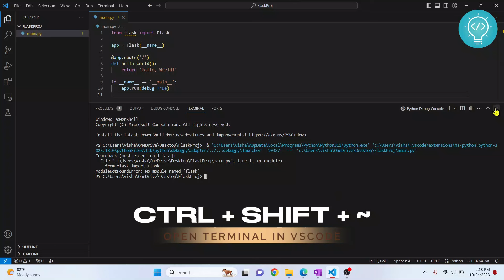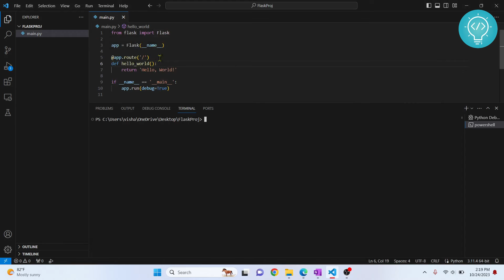How to Install Flask in Python (2023 Easy Guide)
In this video, I'll show you how you can Install Flask in Python. After Installing flask on your machine, we'll also write some sample python flask code.

After Flask is Installed, you can create restful API using Flask in python.